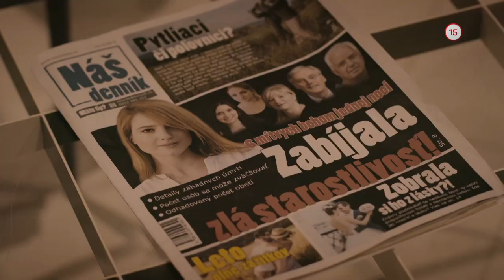ZA SKLOM II. (13.5.2018 o 21:00 na WAU)